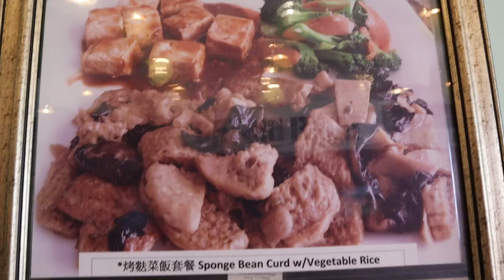7 TAIWANESE FOODS You Should Order at a Taiwanese Restaurant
Steve Cha (aka Rockstar Eater) continues his Asian food tour in Los Angeles, by trying Taiwanese food at Taipei Bistro in San Gabriel. Taipei Bistro specializes in authentic Taiwanese food and is one of the best Taiwanese restaurants in Los Angeles. The Taiwanese food is pretty home style, and a lot of the menu items, you can find at Taiwanese street food. Some of the popular Taiwanese foods include the pork chop over rice, the Taiwanese sausage, and Taiwanese popcorn chicken.

So what is Taiwanese food like? Find out in this episode as Steve shows you 7 Taiwanese foods you should order at a Taiwanese restaurant.

Episode: 7 Taiwanese Foods You Should Order at a Taiwanese Restaurant

RESTAURANT LINK
Taipei Bistro

SHORT BIO
Rockstar Eater is an LA food guy who specializes in Los Angeles food. Steve covers the best restaurants in Los Angeles. So if you are looking for a Los Angeles food guide, especially for LA Eats in 2021, then follow Rockstar Eater on Youtube. This is a fun, LA food mukbang show that takes you to the best Los Angeles food spots. You’ll no longer be at a loss for where to eat in Los Angeles, all the famous places to eat in LA in this special Los Angeles food vlog from the best LA food vlogger, that covers the best Los Angeles food. Which other LA eater is this thorough?